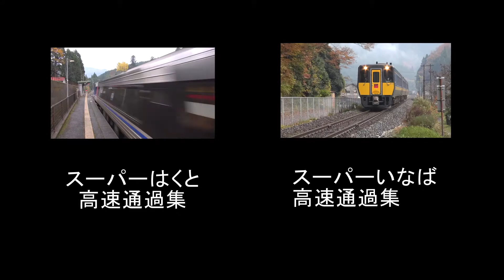223系6000番台と221系の10両編成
223系6000番台V20編成と221系B12編成の混成です。
JR京都線山崎駅。

HD1920×1080/60Pのプログレッシブ、フルHD撮影です。
1080pのフルスクリーンでどうぞ！
カメラ:SONY HDR-CX720V
マイク:audio-technica AT9943
編集ソフト:EDIUS Pro 6.5